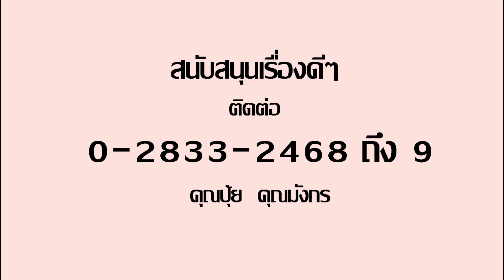อะไรดีผมก็ว่าดี ตอนที่ ๗ - เล่นกับไฟ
เคลียร์เรื่องโบราณ ความเชื่อไทยๆภูมิปัญญาดีๆ ที่เราไม่ GET รวมเรื่องวัฒนธรรมที่เรายังสงสัย
UPDATE กันทุกวันพระ ข้างขึ้น 8 ค่ำ และ 15 ค่ำ